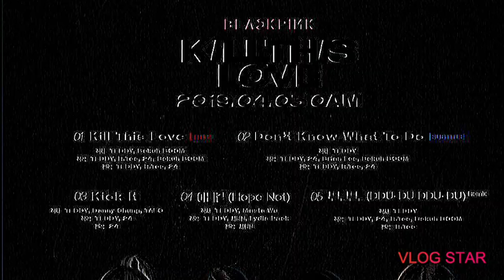BLACKPINK- (''KILL THIS LOVE'') LISA & JENNIE TEASER + TRACK LIST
THIS IS BLACKPINK KILL THIS LOVE JENNIE AND LISA MV TEASER!
ALL RIGHT GOES TOO YG ENTERTAINMENT